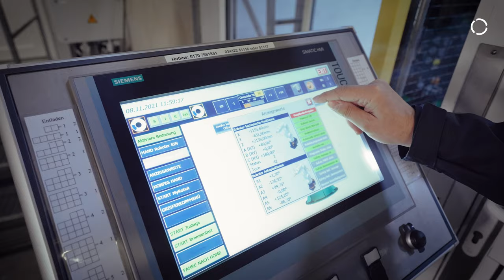The art of brewing meets robotics: Palletizing of beer crates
Small but excellent – that’s the motto of the Christian Fiedler private brewery from the Saxon village of Oberscheibe. With 18 employees, the family business is very successful in producing premium beers according to the time-honored art of German brewing. A 5-axis KUKA KR 180 PA robot from the QUANTEC series makes this work easier by using its Fiedler-green arms to load and unload entire layers of beer crates, with both full and empty bottles, in the areas for incoming and outgoing goods.